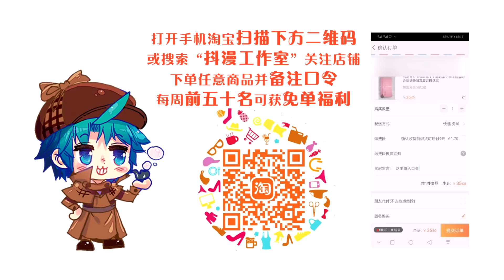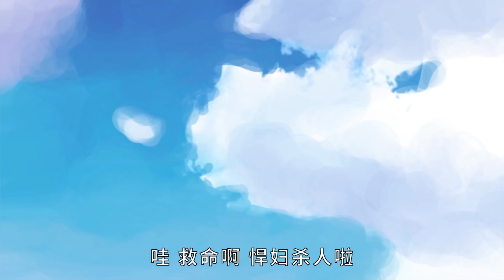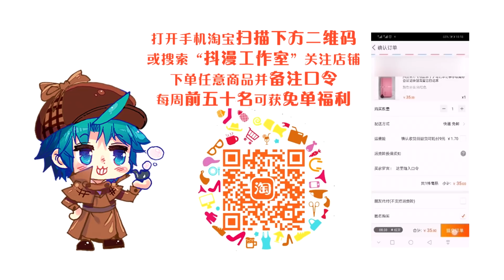《极品家丁》第18话：陶东成的真面目